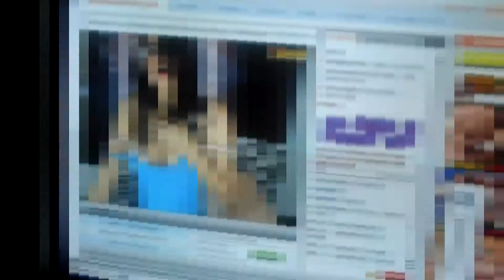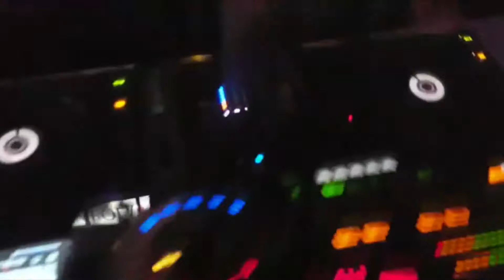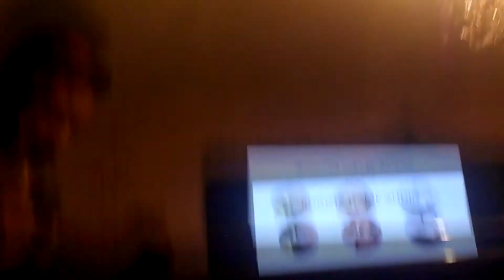Blog #3 | Mis novias, Steelan en chat caliente, Vuelta a los decks y Colombia 4.0!!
Deja tus comentarios, no seas tímido!